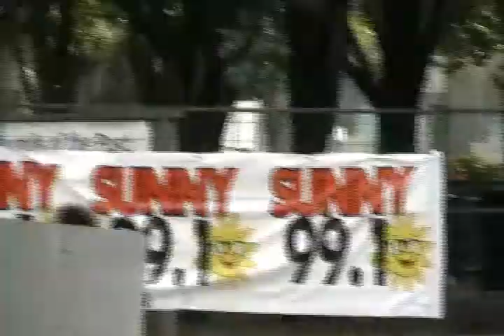Via Colori 2007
Visit my Art Blog @

I took part in this event. It was a good event even though it rained, the sun eventually came out to play, just before it went to sleep. :)